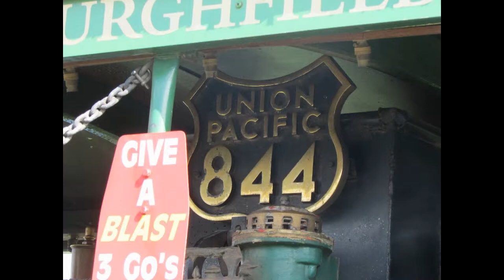Great Dorset Steam Fair (3rd September 2015) Part 6 ~ "Eat Your Whistles, Ivor!"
Part 6 of my great day out at the Great Dorset Steam Fair on Thursday 3rd September 2015, entitled "Eat Your Whistles, Ivor!"

As you can see in this video, this trailer with the sign writing of 'A & J "Steam Whistle" Burghfield Common, Berkshire', plus a vertical boiler and 20 steam whistles; now that really puts Ivor the Engine's choir practises to shame!

This was a real highlight for me at the Steam Fair as members of the public play with the steam whistles, with each one having its own unique sound. The whistles come from steam locomotives, various traction engines and even a tugboat.